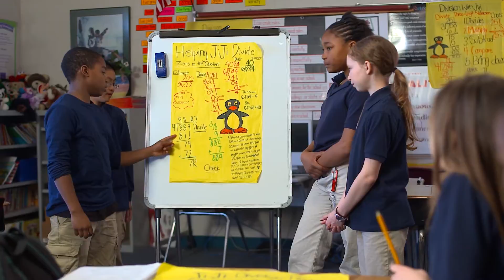Excited!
Through a partnership with Education Minnesota, all of the members of North Dakota United would like to welcome students back to school this fall. We are Excit(ed) to see you back and ready to learn!